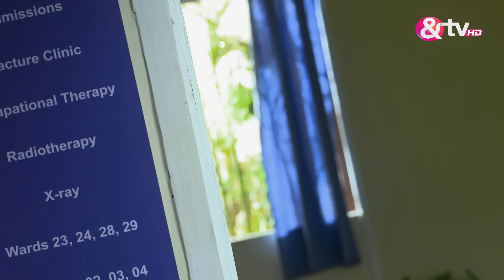गंगा - Gangaa - Best Scene - Ep - 466 - Aditi Sharma,Gungun Uprari,Sushmita Mukherjee -And TV